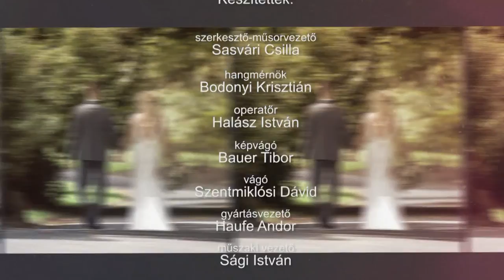211117 Családőrzők 63. rész